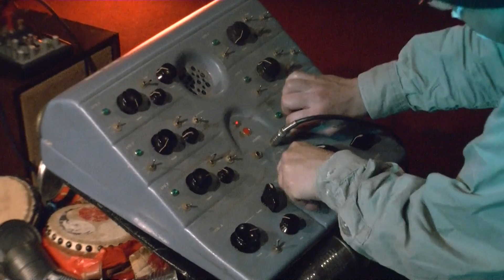乱打自撮りセッション①4-5〚黄金週間変〛Pt.5/6「八十八夜の昼下がり」Solo_くまきり(as.syn)+二健(撮影)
乱打自撮りセッション①〚黄金週間変〛
2022/4/29～5/5　RandaSelfieSession(RSS) on Golden Week
◇日　時:　2022年 黄金週間七日間　毎日 14:00～17:00

　1⃣ 4/29(金)　「昭和男児」Duo_くまきり(as.recorder)+二健(乱打)
　2⃣ 4/30(土)　「創作楽器対決」Duo_笠原マヒト(創作楽器:二弦缶,perc)+二健(乱打)
　3⃣ 5/01(日)　「名曲を嗜む」Solo_二健(乱打) +名曲BGM
✔　4⃣ 5/02(月)　「八十八夜の昼下がり」Duo_くまきり(as.syn)+二健(乱打)
　5⃣ 5/03(火)　「護憲改憲脱憲」　Duo_くまきり(as.syn)+二健(乱打)+来た人
　6⃣ 5/04(水)　「みどりの日の節操」　Duo_くまきり(as.syn)+二健(乱打)+来た人
　7⃣ 5/05(木)　「こどもの日の夏立ち」　Solo_二健+来た人

◇会場・主催:　JazzBarサムライ　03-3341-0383
◇撮　影: 　JIKENPIC　二健(Photo by Jiken)
◇参加費:　1800円(1drink付)

乱打自撮りセッション①一日目〚黄金週間変〛
乱打自撮りセッション①二日目〚黄金週間変〛
乱打自撮りセッション①三日目〚黄金週間変〛
乱打自撮りセッション①四日目〚黄金週間変〛
乱打自撮りセッション①五日目〚黄金週間変〛Pt.1/6
「護憲改憲脱憲」5.03_くまきり+二健Duo　　(続く5本はエラーアクシデント)
乱打自撮りセッション①六日目〚黄金週間変〛
乱打自撮りセッション①七日目〚黄金週間変〛
5.05_くまきり+アカノシバヒト+二健「こどもの日の大人」六部作/再生リスト